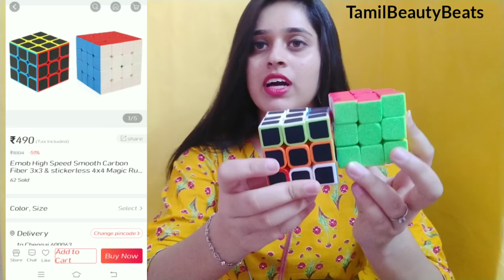ClubFactory Black friday sale|Crazy deals|Everything under 399Rs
Hi Today we are going to.see club factory haul
Previous club factory haul:

NY Bae Argan Oil Infused Matte Mini Lipstick, Runway Range, Pink - Sombre 16 (1.2 g)

Club Factory Black Friday Sale (26th-29th Nov.)
Grab your favorite products at under ₹199/₹399/₹599
Blak Firday Sale Hotlist: Half Price
Crazy deals, win products at ₹9
Invite more friends to slash the product's price to ₹0, and get it for free.
You can also earn cash every day, download club factory app and check more details.

EQUIPMENTS I Use to shoot my videos:

MOBILE CAMERA

    GORILLA POD (FOR CLOSER SHOTS):

    SELFIE STICK WITH TRIPOD(FOR VLOG):

 LIGHTS: only tube light and 1 LED ONE

Background wall stickers link
1. Blue birds
2.I LOVE TEDDY
3. Sweet dreams wallpaper

FAQ(Frequently asked questions about me)

1. What is my name?
I am Deepashree

2. MY HEIGHT?
5.6

3. age?
20years

4. STUDENT/WORKING?
I am Doing B.COM(CS) final year
 In a good college…I cant reveal the name of my college

5. WHY I AM SO WHITE?/FAIR?
I am genitically born fair and I don’t use any capsules

6. Why I speak so fast?
Its my nature..so I can’t change it

7. Haircut done?
LONG BACK I HAVE DONE “U” CUT

8.My D.O.B?
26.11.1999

Copyright:Everything in this channel is created by the owner of this channel Deepashree using any of my content without my permission is not granted. ACTION WILL BE TAKEN STRICTLY.